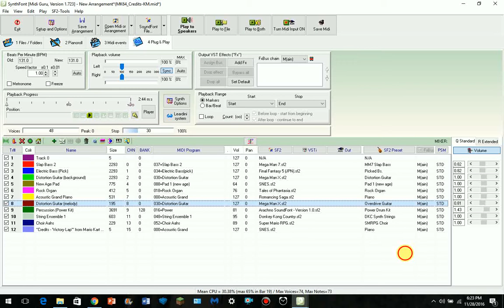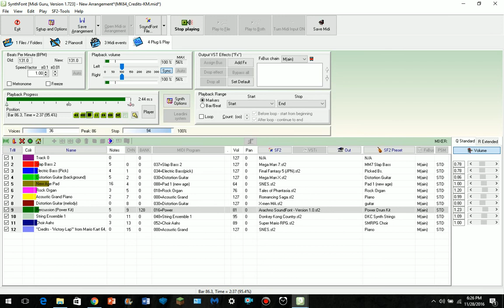Mario Kart 64 - End Credits (SNES Remix)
This one took a bit of time to do. Overall, I love this theme and I don't know why I wouldn't remix at all.